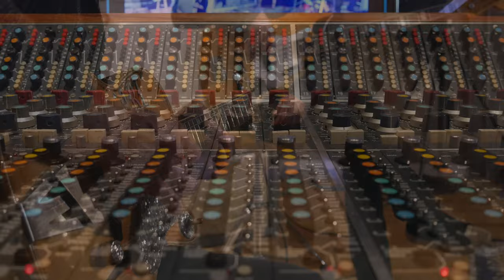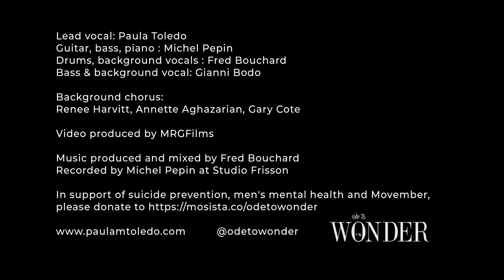Videoclip - Paula Toledo - Everybody Hurts